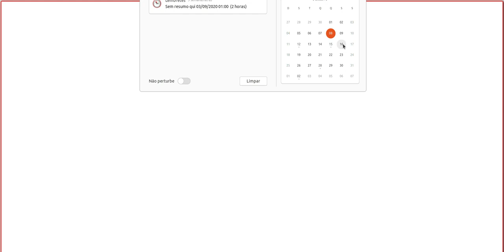Eletromagnetismo - Aula #22: Forças, Materiais e Dispositivos Magnéticos (Parte 3)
Vigésima segunda aula do Curso de Eletromagnetismo 1 ofertado pelo professor Elias Marques para o Período Letivo Especial da Universidade Federal Rural de Pernambuco.